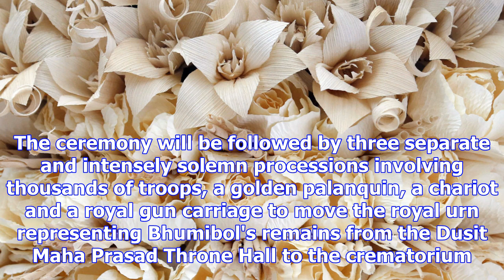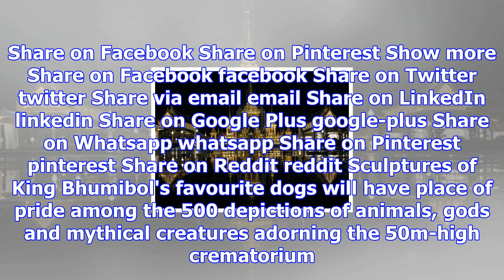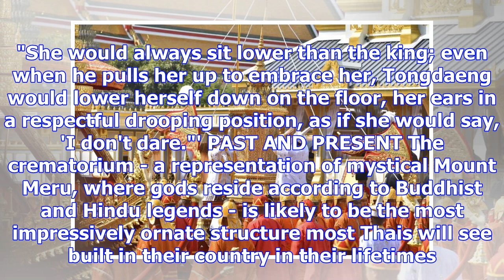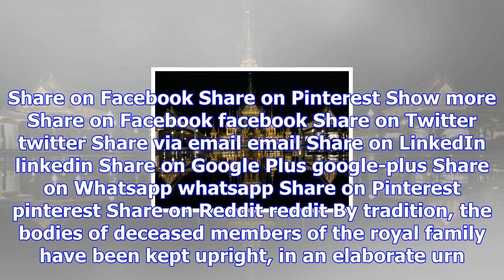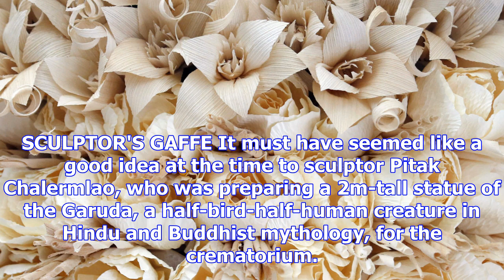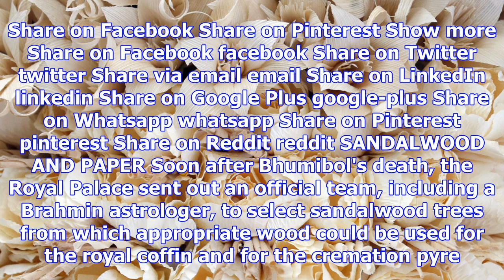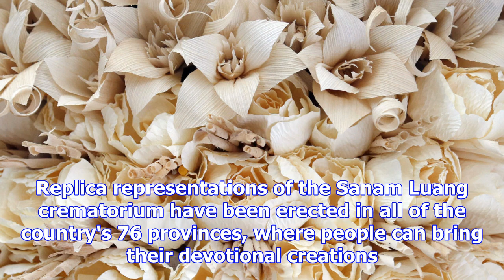Thai funeral steeped in buddhist history with modern touch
A royal ceremony to begin moving the remains of Thailand's King Bhumibol Adulyadej to his spectacula...